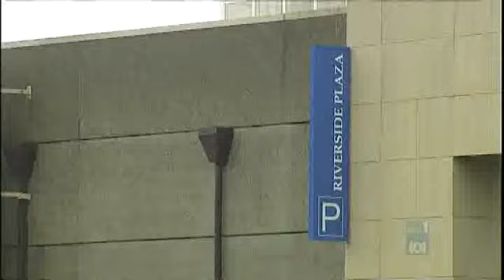ABC News: Queanbeyan floods - 9 December 2009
Canberra ABC TV News 7pm bulletin reporting on the floods in Queanbeyan, 9 December 2010.